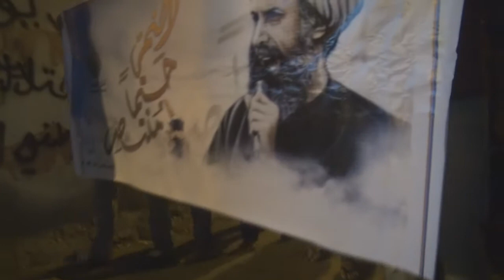بلدة سماهيج تخرج بمسيرة "النمر حتماً منتصر" 23/8/2014 Bahrain